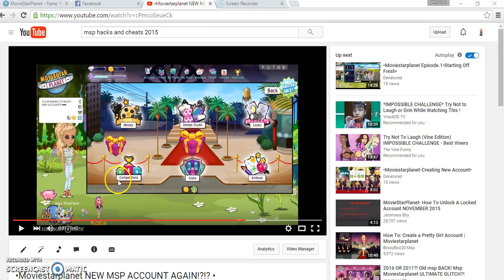MOVIESTARPLANET NAME RECOMMENDATION!!!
Hey guys , it's Cassidy and today well not really but you can get more info on my next video , this was just a preview but comment down some available MSP names please!